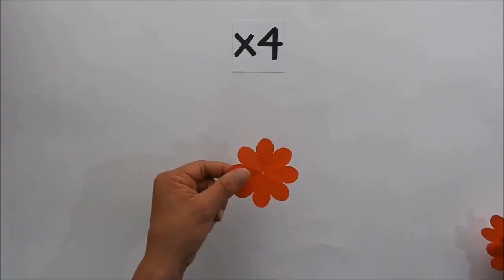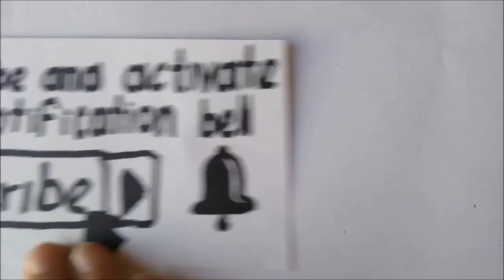Paper roses Fast and easy paper flowers 🌹